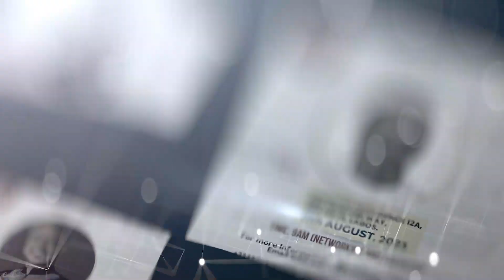DIGIVATION FUTURE SUMMIT 2023 PROMO